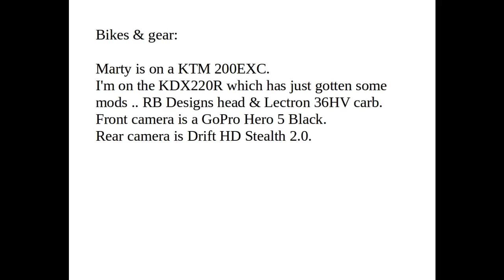Seg2 Drews trail to North Main KTM200EXC & KDX220R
More from Wednesday's ride. it was a beautiful day. Hope to get back soon to explore more. Also there is a bunch of trail work that needs doing .. for instance Black Barrel Trail is a total mess :(